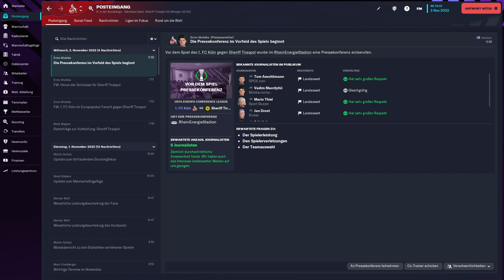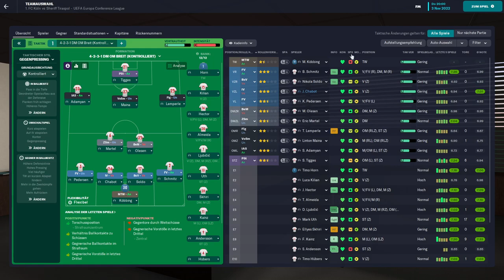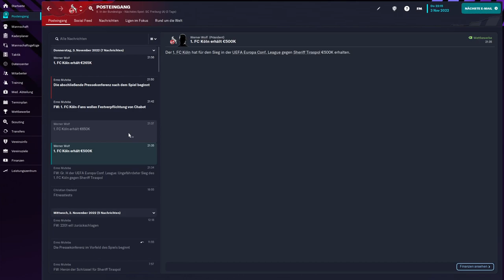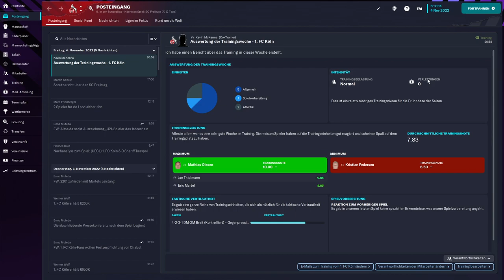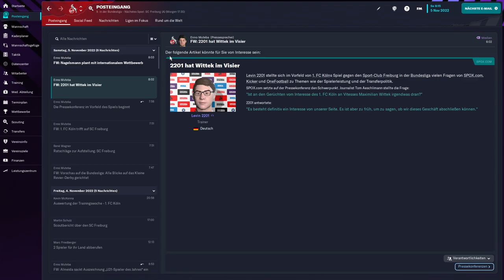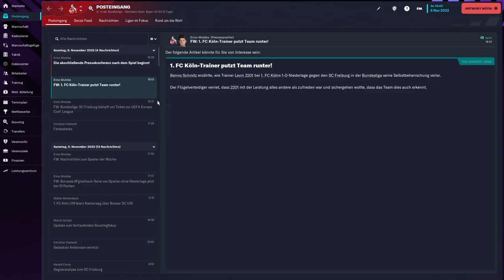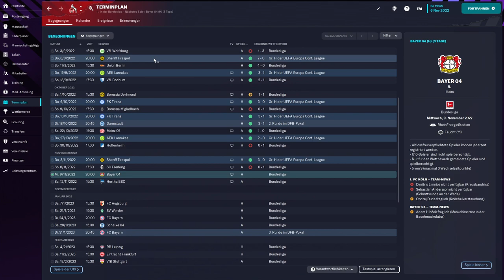MAXIMALE VERZWEIFLUNG - FM 2023 1. FC Köln Karriere #13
Heute spielen wir in der UEFA Conference League gegen Sheriff Tiraspol  und in der Bundesliga gegen Freiburg in unserer Football Manager 2023 Karriere mit dem 1. FC Köln.